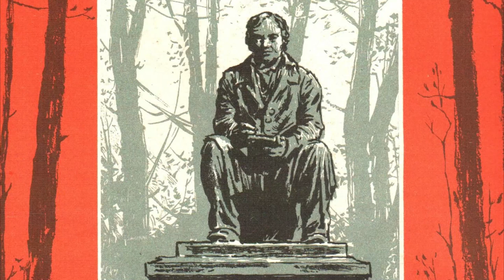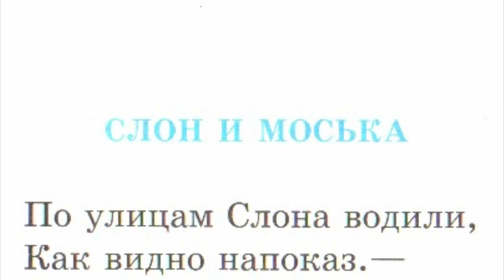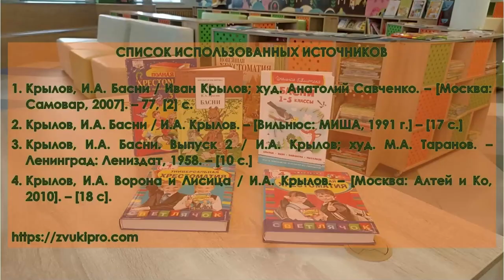Читаем Крылова вместе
В Городской детской библиотеке № 1 им. Е. С. Коковина предлагают мальчишкам и девчонкам послушать басни Ивана Андреевича Крылова «Ворона и лисица», «Ларчик», «Слон и моська» и полюбоваться замечательными иллюстрациями.